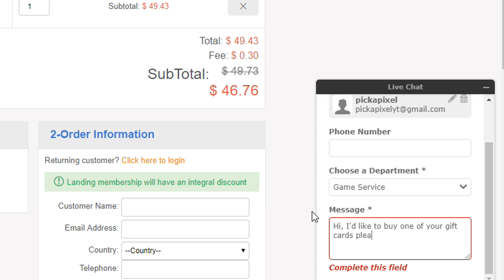Trying to Predict EVERY Crate & Trade Up in Rocket League!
After recent events I thought it would be funny to try and predict some crates and trade ups in a video! Like for more!
Check out the awesome sponsors of this video and all their great deals!